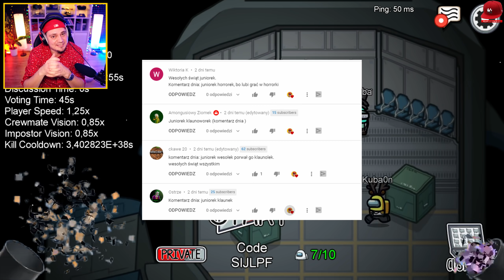🧟 AMONG US TRYB ZOMBIE 🧟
🏈 | Zagrajmy w Among Us - PL / Po Polsku | Juniorski Gameplay 🏈

HASHTAGI ⇾